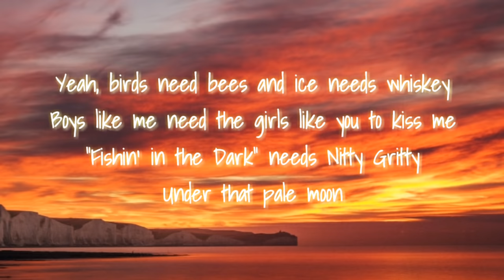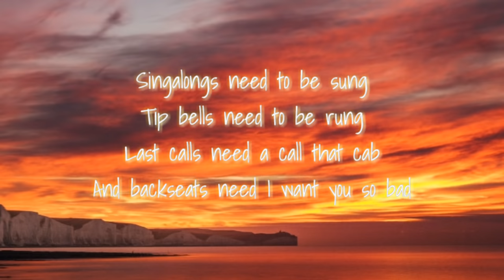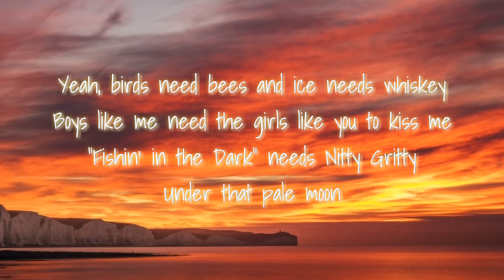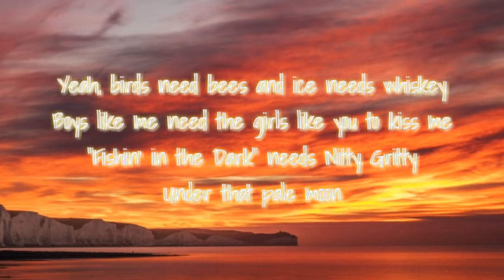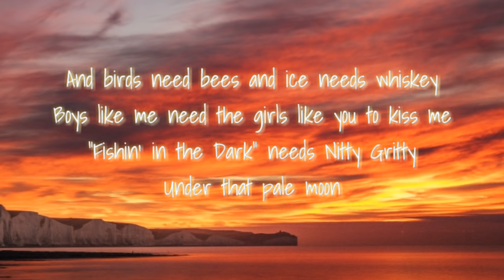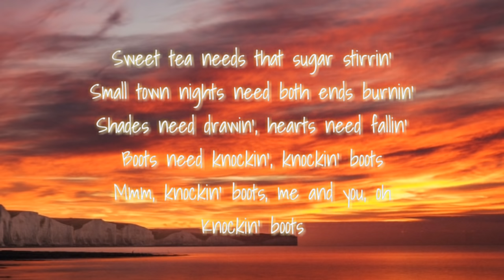Luke Bryan - Knockin' Boots (Lyrics)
Luke Bryan - Knockin' Boots
in a compleately lyrical version,

©️ COPYRIGHT / LICENSING
If any producer or label has an issue and objection with this song or picture, please get in contact with us and we will delete it immediately.

🎀 Creadits :

Song :               Knockin' Boots
Artist :               Luke Bryan
Licensed to
YouTube by :    UMG

🎀  Lyrics ... :

This truck needs a half tank
These wheels need a two-lane
This radio needs three songs to play
To get me 'cross town to you
That dress needs to slip off
That hair needs to come down
Friday nights need to do
What Friday nights need to do

Yeah, birds need bees and ice needs whiskey
Boys like me need the girls like you to kiss me
"Fishin' in the Dark" needs Nitty Gritty
Under that pale moon

Sweet tea needs that sugar stirrin'
Small town nights need both ends burnin'
Shades need drawin', hearts need fallin'
Boots need knockin', knockin' boots
Knockin' boots, me and you, oh

Long weeks need a weekend
Cheap drinks need a-slingin'
That dance floor needs some me on you
And you want me tonight

Singalongs need to be sung
Tip bells need to be rung
Last calls need a call that cab
And backseats need I want you so bad

Knockin' boots, girl, me and you

Doors need shuttin'
Lights need cuttin'
Lips need lockin'
Boots need knockin'

And birds need bees and ice needs whiskey

Mmm, knockin' boots, me and you, oh
Knockin' boots